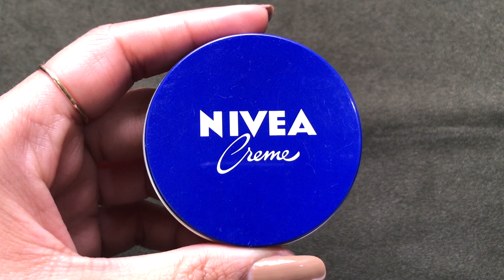गोरे होने का आसान तरीका | Get Fair, Glowing & Spotless Skin | Remove Dark Spots & Pigmentation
Hey everyone today in this video I am sharing with you all a very simple and highly effective home remedy to get fair, glowing and spotless skin at home.

xoxo.
KBYE.